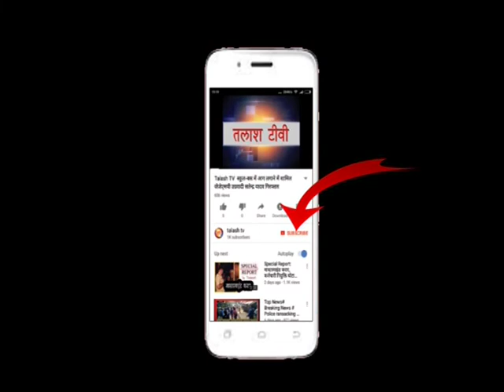डंडई |उंटारी रोड | पलामू | नेहरू युवा केन्द्र के द्वारा निकाली गई स्वच्छता रैली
डंडई |उंटारी रोड | पलामू |  नेहरू युवा केंद्र पलामू के तत्वाधान में उंटारी रोड  प्रखंड के N.Y.V कमलेश चौधरी के द्वारा जोगा पंचायत स्थित ग्राम दरूआ से होते हुए बिरजा तथा कुलही तक स्वच्छता अभियान ,पोषण  अभियान तथा नशा मुक्ति अभियान की एक महान रैली निकाली गई , जिसमें एन वाई भी कमलेश चौधरी के द्वारा बताया गया की सभी रोगों का एक ही जड़ है आसपास की गंदगी और कुपोषण से शिकार बच्चा अपनी मानसिक तथा शारीरिक स्थिति खो देता है | जिससे उसके जीवन में तरह तरह की परेशानियां होने लगती है साथ ही साथ नशा मुक्ति पर भी विशेष जानकारियां दी गई. इस महारैली में उपस्थित युवाओं तथा महिलाओं द्वारा शपथ ली की हम अपने घर, गांव को साफ सफाई पर विशेष जोर देंगे और एक स्वच्छता का विशेष पहचान बनायेंगे , इसमें उपस्थित  कमलेश चौधरी ,स्वामी विवेकानंद क्लब दरूवा , स्वामी विवेकानंद क्लब बिरजा, स्वामी विवेकानंद क्लब कुल्ही के अधिकारी एवं सदस्यगण उपस्थित होकर अपनी अहम भूमिका निभाया | उपस्थित अन्य ग्रामीण जनेश्वर कुमार चौधरी, सत्येंद्र कुमार चौधरी, सुखदेव चौधरी ,उदित कुमार चौधरी ,सुनील कुमार चौधरी,  ललन चौधरी दिनेश चौधरी ननदेव चौधरी सैकड़ों की संख्या में उपस्थित हुए उसके बाद एन वाई वी के द्वारा कार्यक्रम को सफल करते हुए धनबाद ज्ञापन प्रदान किए |Latest News
Breaking News
Current News
garhwa news
palamu news
latehar news
Talash TV